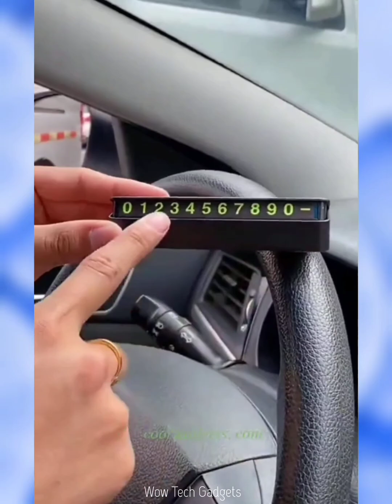🥰 New Gadgets & Versatile Utensils For Home #70 🏠 Appliances, Make Up, Smart Inventions スマートアプライアン